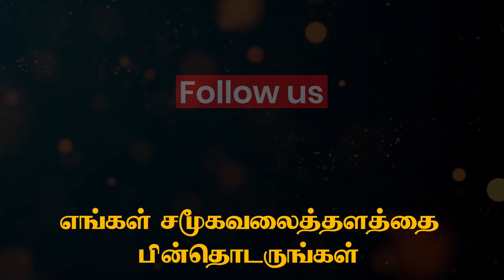வயிற்று உப்புசம் ஜீரண கோளாறு | Non Ulcer Dyspepsia | Dr Marutharaj | Aathichoodi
சாப்பிட்டவுடன் புளியேப்பம், வயிறு கனமாகுதல் மற்றும் அஜீரண கோளாறுகள் தொடர்ந்தால் என்ன செய்வது. அஜீரணத்தால் ஏற்படும் புளிச்ச ஏப்பத்திற்கு என்ன தான் தீர்வு..?
M.SC(COUNSELLING & PSYCHOTHERAPY)
Naturopathy